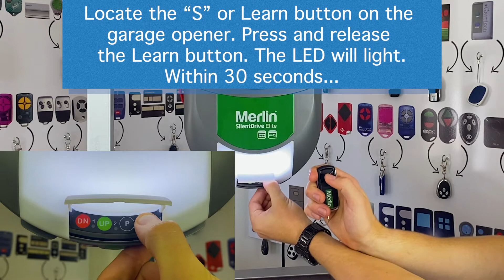How to code your Merlin+ 2.0 E960M Genuine Remote into the Roller Door Motor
This video is a tutorial for programming Merlin+ 2.0 E960M Genuine Remote for a compatible motor:

CR625EVO (Chamberlain HandyLift Plus 2.0)
CR655MYQ (Chamberlain Rollerlift)
CS100EVO (Chamberlain Powerlift Plus)
MJ3800MYQ (Commander Ultimate)
MR550EVO (Weatherdrive)
MR650EVO (Silent Drive)
MR655EVO (Quietdrive Pro)
MR655MYQ (Silentdrive Essential)
MR850EVO (Silent Drive)
MR855EVO (Silentdrive Pro)
MR855MYQ (Silentdrive Elite)
MS65MYQ (Commander Essential)
MS105MYQ (Commander Elite)
MS125MYQ (Commander Extreme)
MT3850EVO (Whisperdrive)
MT100EVO (Tiltmaster)
MT110MYQ (Commander myQ)
MT120EVOPS (CyclonePro)
MT50EVO (EntryLift)
MT60EVO (Powerace)
MRC950EVO (Overdrive)
ST50EVOB (Steel-Line)
ST50EVOC (Steel-Line)